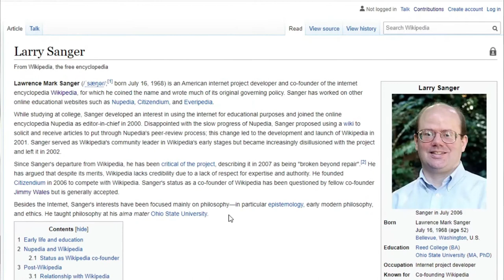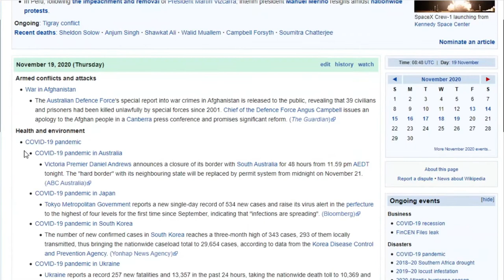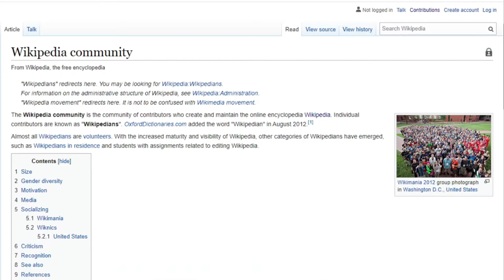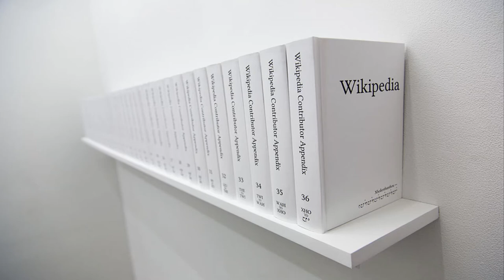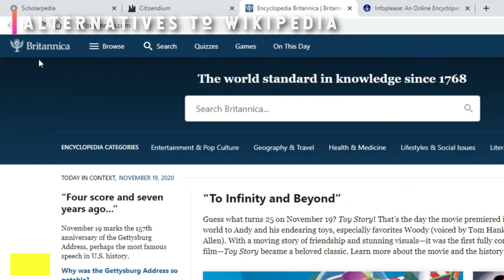How reliable is Wikipedia as a source of information ? || tsin-eng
Welcome to ‘therefore solve it now’
How reliable is Wikipedia as a source of information ?
So, watch the video till the end and enjoy it.
We are here for sharing our knowledge, thoughts, researches, ideology, and own creations for you. I hope you understand and enjoy every single effort.